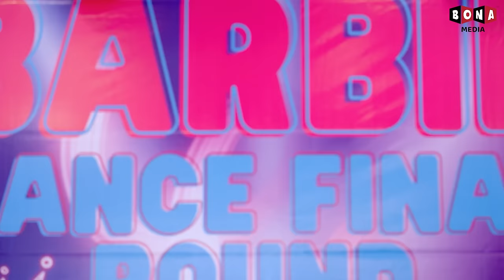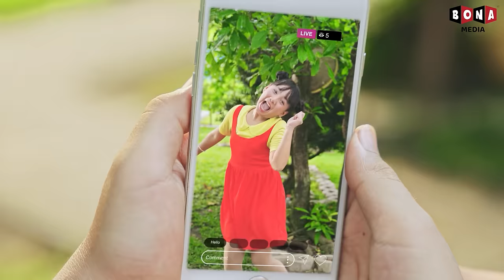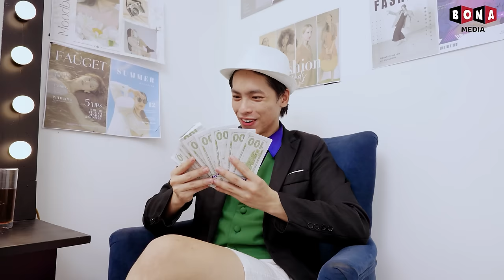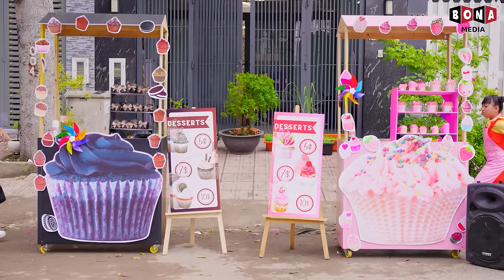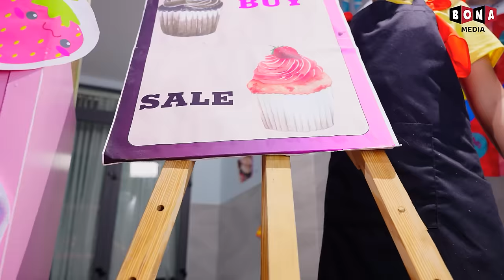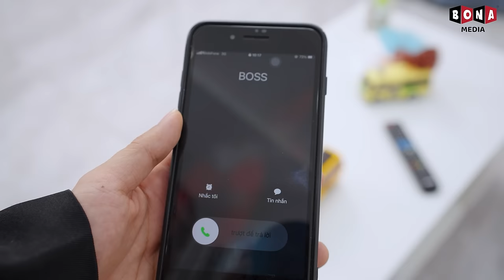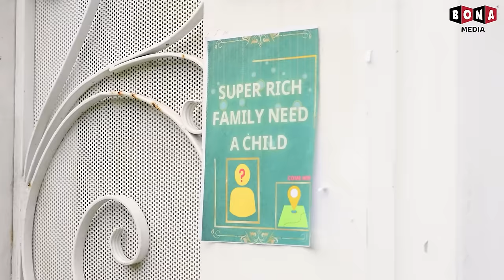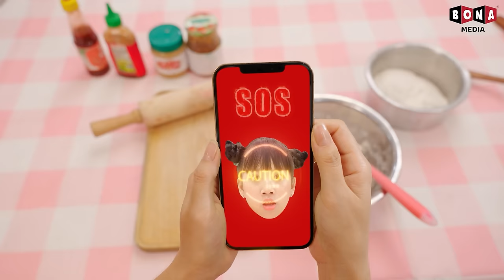Rich Couple vs Poor Couple In Barbie Dance Show... Which Couple Will Be The Champion?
Welcome you guys to Baby Doll Family.

🍎 CREDIT 🍎
Producer: Thanh Tân
Creative Director: Vũ Huy
Director: Nam Long
Director of photography: Ngọc Thạch
Production Assistant: Quỳnh Mint
Script Editor: Thanh Huyền, Hưng Vương
Props: Thiên Phú
Editor: Việt Văn
VFX: Thanh Luỹ
Voice Talent: Tố Uyên
Compositor: Phước Điền